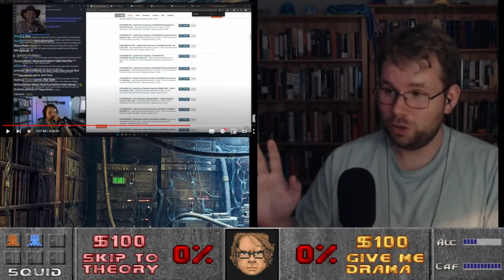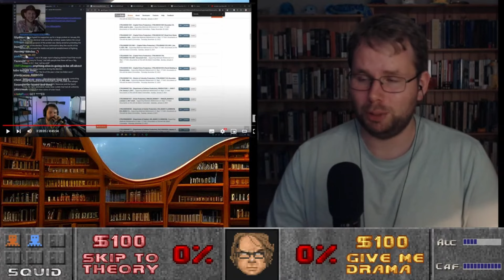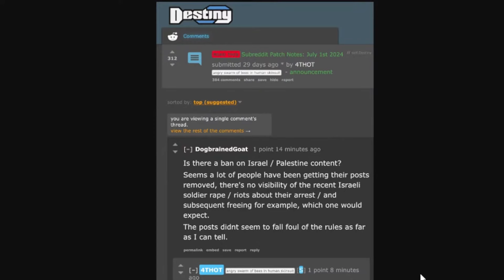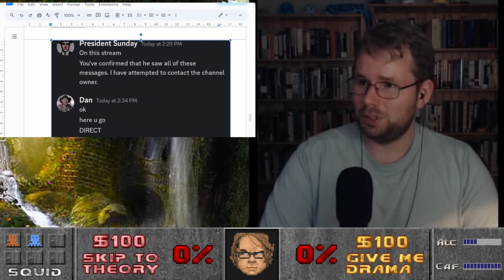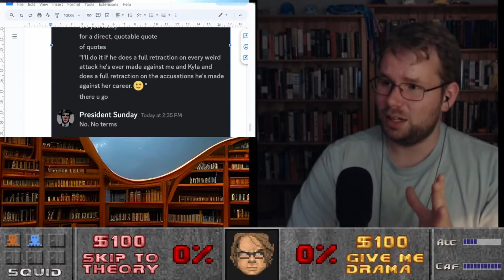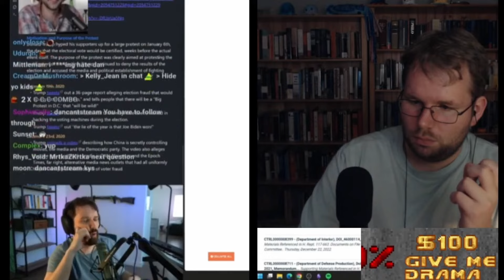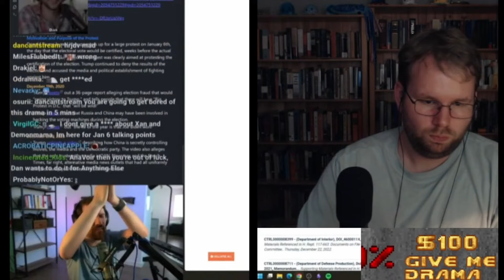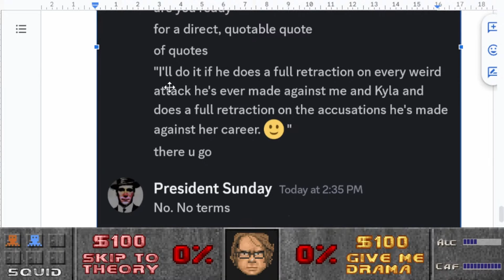Methed Out Destiny Makes INSANE Accusation